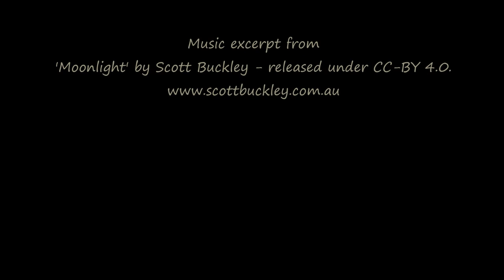Dusk to the Northeast - Boulder Valley, MT - April 7, 2023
Interesting lenticular clouds to the Northeast, over Ryan Mountain and the Elkhorns, timelapsed using a GoPro Hero9.
Music is an excerpt from
'Moonlight' by Scott Buckley
released under CC-BY 4.0.